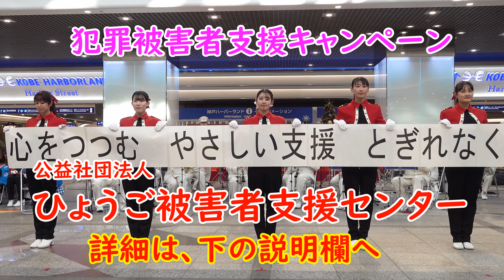『ユー･レイズ･ミー･アップ』兵庫県警察音楽隊 犯罪被害者支援キャンペーン💛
💛ご寄付のお願い。ひょうご犯罪被害者支援センター

🌼🌼イベント協力：ひょうご被害者支援センター

💛🌼🌼ふるさと納税で犯罪被害者への支援活動を
応援してください 兵庫県のふるさと納税
「ふるさとひょうご 寄付金」

『ホンデリング』
ホンデリング・プロジェクト～本でひろがる支援の輪～
「ホンデリング」は、読み終えた本をご寄付いただく社会貢献プロジェクトで、交通事故や犯罪被害に遭われた方々への支援活動に活用される仕組みです。

💛全国被害者支援ネットワークYou Tube

💛警察庁 犯罪被害者等施策ホームページ

🌼🌼誰もが安心安全に暮らすことができるまちへ
兵庫県犯罪被害者等総合相談窓口
令和5年10月2日開設
平日9時～17時　年末年始、祝祭日を除く

警察庁

🎵You Raise Me Up - Celtic Woman
ケルティック・ウーマンの曲

🌸兵庫県警察音楽隊
HYOGO PREFECTURAL POLICE BAND

指揮：兵庫県警察音楽隊・楽長　松浦晴信
Music Corps conductor
Hyogo Prefectural Polise Band
 :Bandmaster:Harunobu　Matsuura

🌸日本赤十字社　献血のお願い。

ペガススエヌチャンネル
撮影・編集：小田英幸